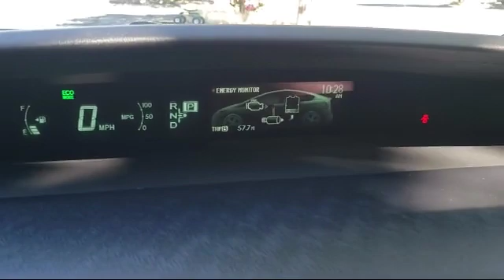2014 Toyota Prius Two Hatchback Vacaville Fairfield Vallejo Sacramento San Fransisco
2014 Toyota Prius Two Hatchback Stock Number: 97129T Vin:JTDKN3DU1E0379736.

Toyota Vacaville
500 Orange Drive